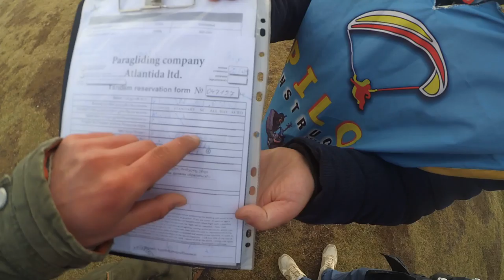047157 52P gudauri paragliding полет гудаури skyatlantida com بالمظلات، جورجيا بالمظلات